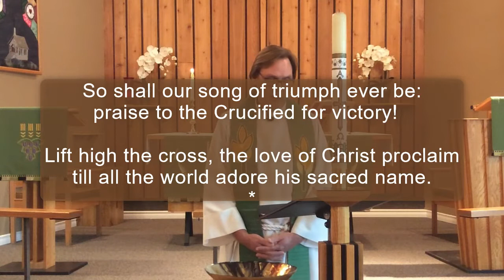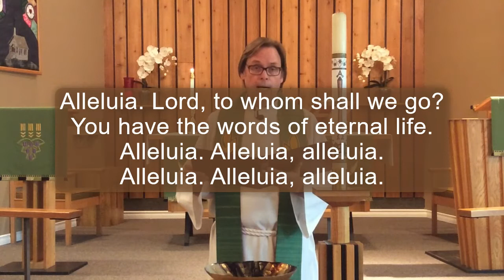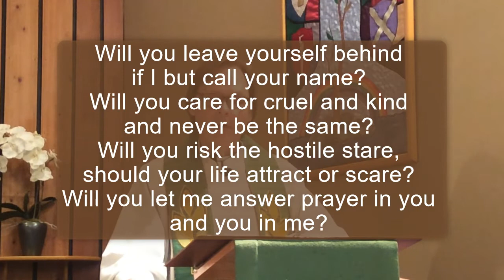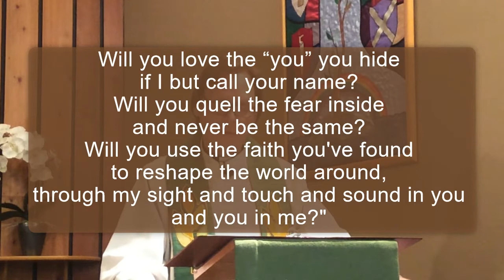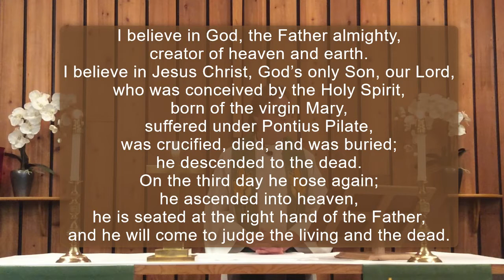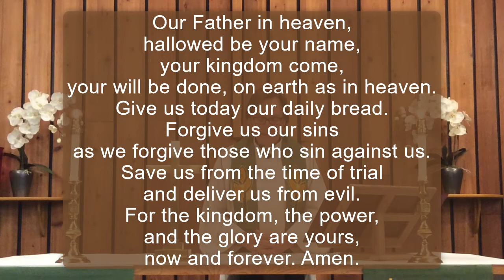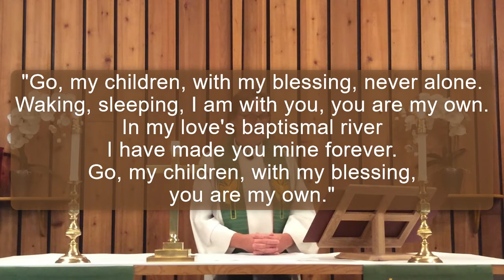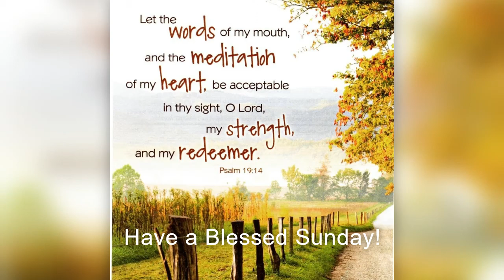Pentecost 16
Three weeks ago we heard Peter’s confession of faith as told in John’s gospel. This week we hear Mark’s version, when Peter says, “You are the Messiah.” In John, the stumbling block is Jesus’ invitation to eat his flesh, given for the life of the world. In Mark too the scandal has to do with Jesus’ words about his own coming death, and here Peter himself stumbles over Jesus’ words. But Jesus is anointed (the meaning of messiah) in Mark only on the way to the cross (14:3); so we are anointed in baptism with the sign of the cross.